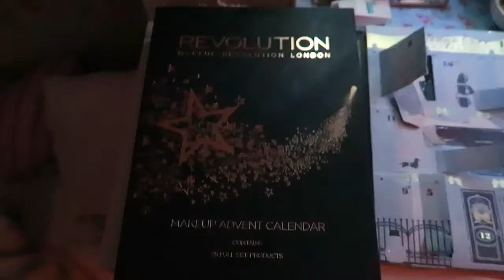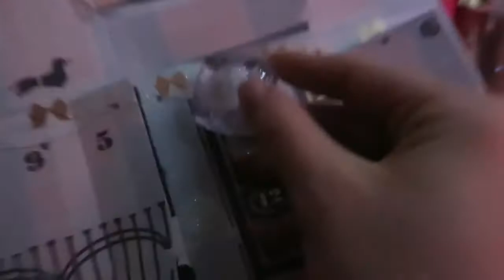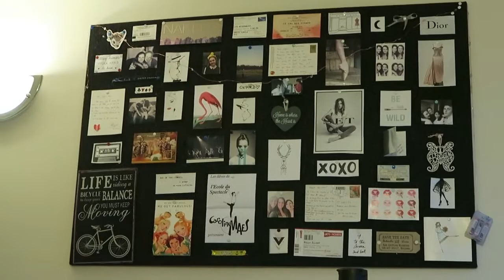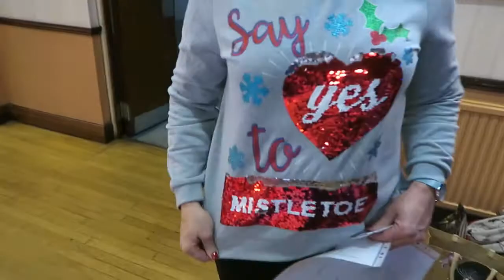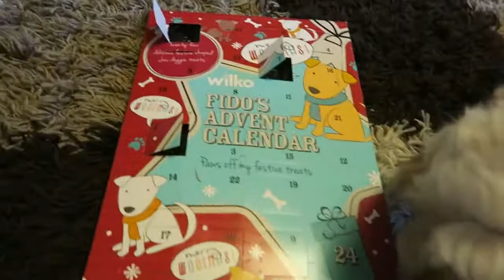VLOGMAS DAY EIGHT CHRISTMAS MEAL FOR 100 OLD PEOPLE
VLOGMAS DAY EIGHT!